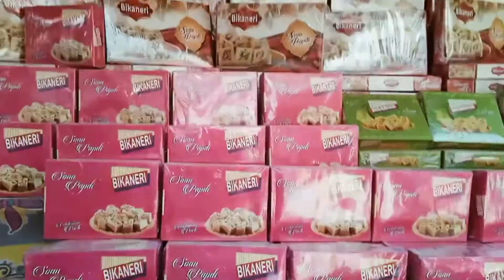happy diwali 💥💫 kya liya humane market se aaj